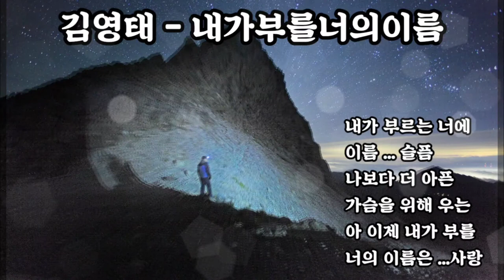김영태☆내가부를너의이름☆가사첨부☆구독좋아요